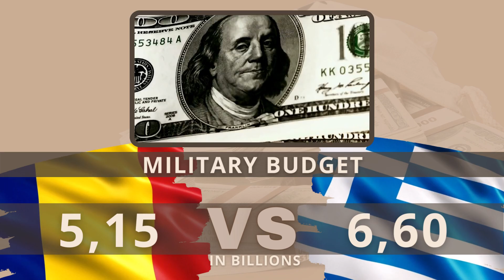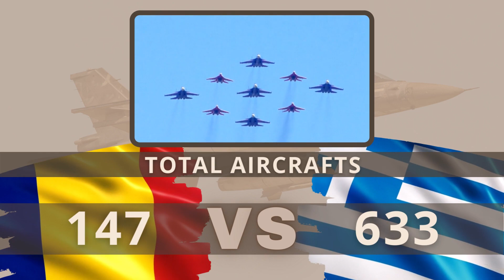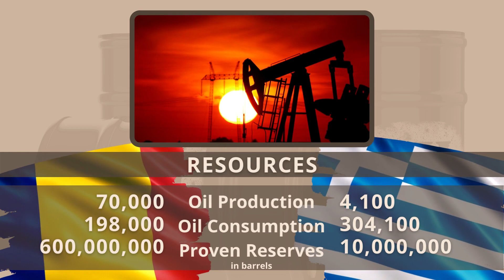[2022] Romania vs Greece military power comparison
Romania vs Greece military power comparison 2022
Greece vs Romania military power comparison

In this video we will compare Romania vs Greece armies power.
We'll analyze the military power of both countries.

0:00 Intro
0:10 Romania vs Greece military comparison
0:34 land army power comparison
1:07 air army  power comparison
1:47 navy army  power comparison
2:27 logistics and resources comparison

Romanian army,
Greek army,
Global Fire power 2022,